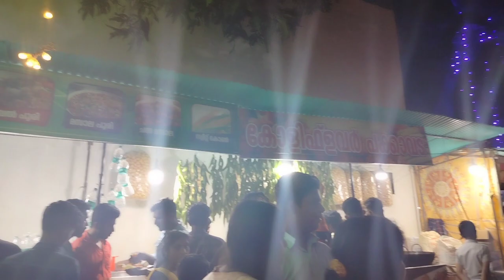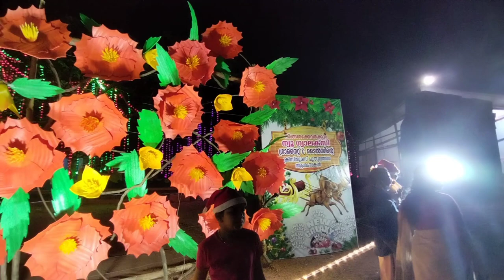Christmas & New Year carnival Amaravila csi Church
Watch:
Siimi - Here For .